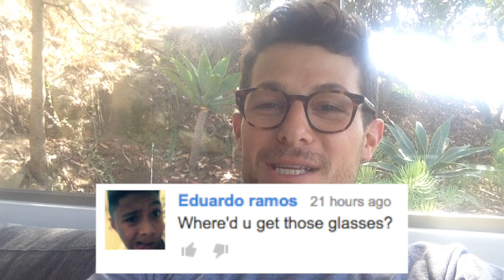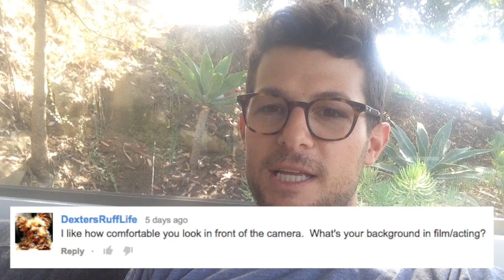GLASSES and STUFF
I answer your burning questions about my glasses, my acting teacher and my favorite sport. Leave more questions for next week!